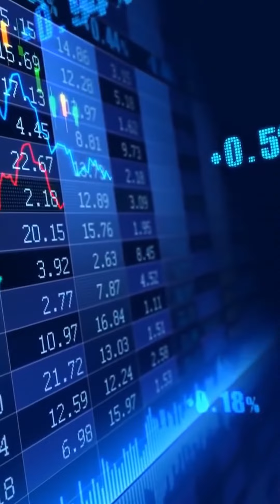Especial GameStop Podcast Clip - Reddit vs Wallstreet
Neste episódio especial do nosso podcast cobrimos o que aconteceu com as ações da GameStop e toda a história por detrás do subreddit WallStreetBets.